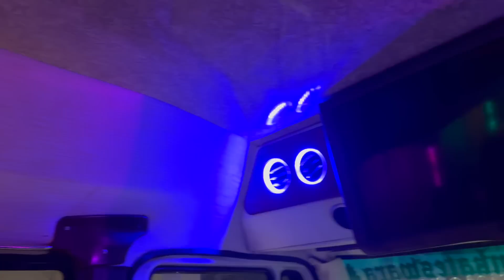India lo Maa New Car & Meeting Family || Telugu Vlogs in USA || Reached India || English Subs || A&C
Hi!
We met our family outside in India at the airport, then went to eat some yummy breakfast & visited our new car for the very first time!!

Due to a glitch, this video got cut in half. To watch the other part click this